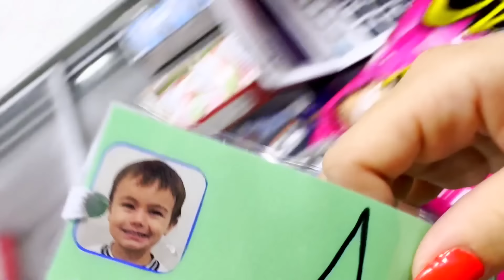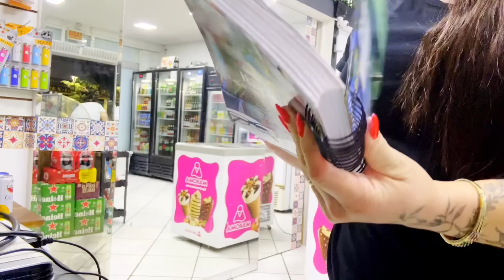VISITAS E PRIMEIRO DIA DOS NAMORADOS SEM TOMAR BANHO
NOS SIGAM NO INSTA